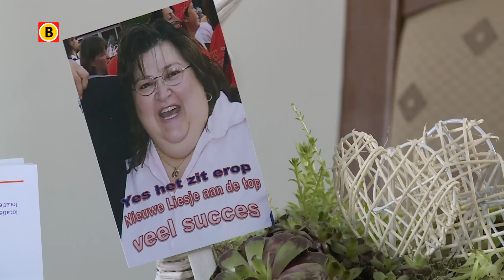Annelies met morbide obesitas blijft friet eten na gastric bypass | Omroep Brabant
Annelies is de topzware vrouwelijke helft van feest duo De Stoopjes. Vier jaar geleden scoorde ze met manlief een super hit met ‘de achtbaan’. Een half jaar geleden woog ze nog 122 kilo en had een torenhoge BMI score. Zes weken na de levensreddende gastric bypass operatie is ze al 18 kilo kwijt. Desondanks wil Annelies toch lekker, soms bourgondisch en heel af en toe een vette hap blijven eten. Al het Brabantse nieuws volgen?